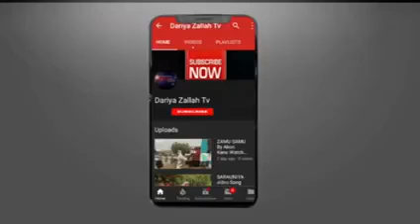TUNA BAYA (waiwaye adon tafiya) DAN ADAM episode 7